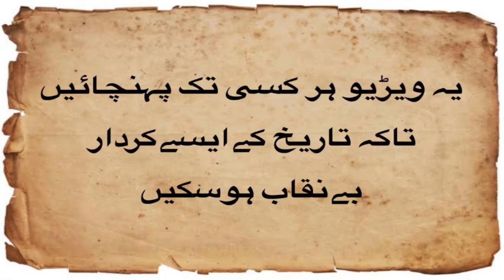Marwan Bin Hakam Ki Haqeeqat - Part 2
Marwan Bin Hakam (Damad-a-Hazrat Usman (R.A)) Ki Haqeeqat
Wazay Rahay K Yeh Shaks Banu Ummayah Ka Khalifa Bhi Bana

Islam Ka Satiyanas Karnay Mai Is Shaks Nay Koi Kasar Na Chori
Is Kay Iqdam, Harkaat Aur Rasool (S.A.W.W) Ki Ah-Hadeeso Se
Is Kay Eeman Aur Musalman Honay Ka Andaza Lagaya Ja Sakta Hai

Islam Ka Mojooda Haal Aur Ahl al-Bayt (A.S) Ki Qurbani Samajnay
Kay Leyeh Is Tarha Kay Munafiq Logo Ka Jana Buhut Zaroori Hai.

►Bayan: Allama Syed Jawad Naqvi
►Video Editing: AJ Kazmi
►Channel: Ahl al-Bayt